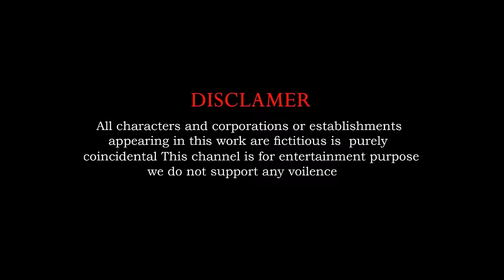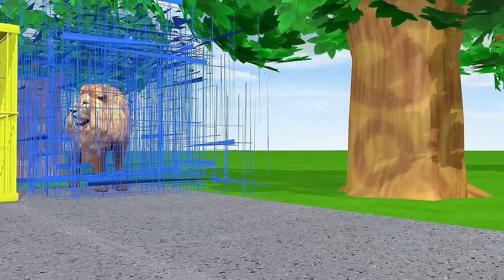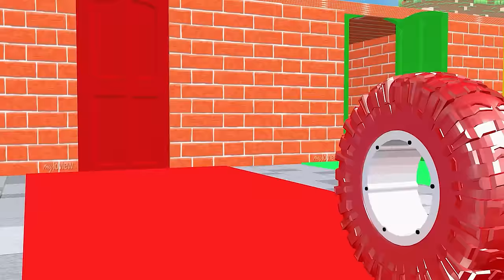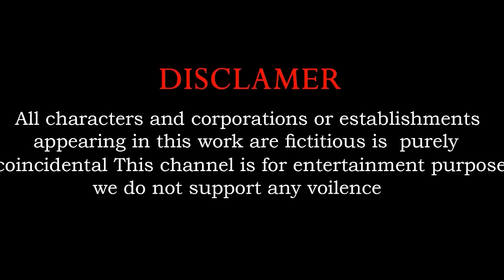Paint Animals Baseball Cow Tiger Leopard Deer Riding Motorbike Wild Animals Game Fountain Crossing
Video production software: C4D, Adobe Premiere, Adobe Photoshop ...
Production team: Paint Animals
Video resolution: HD,4K videos